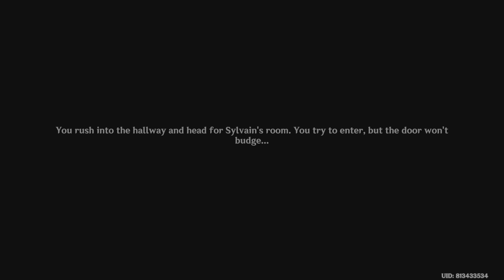Genshin Impact Gameplay Walkthrough Part 2521 (PS5)